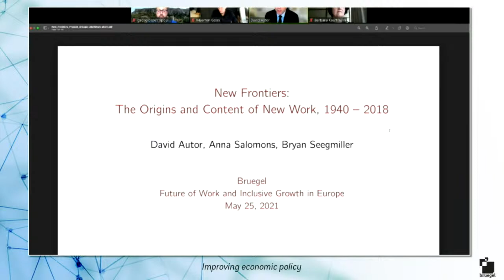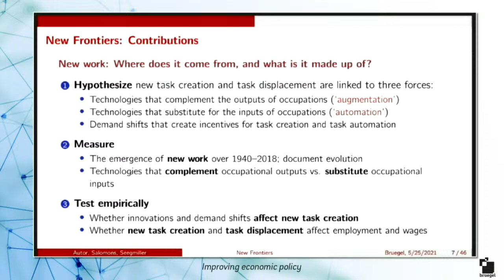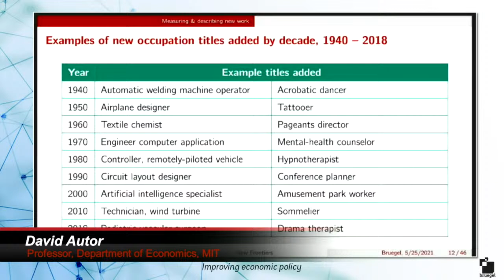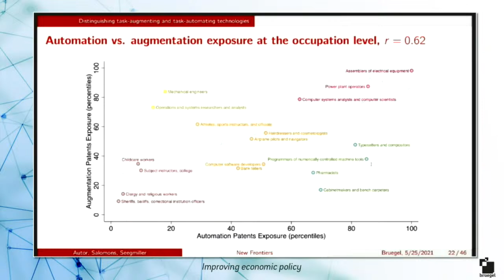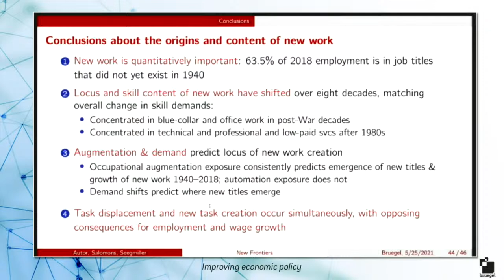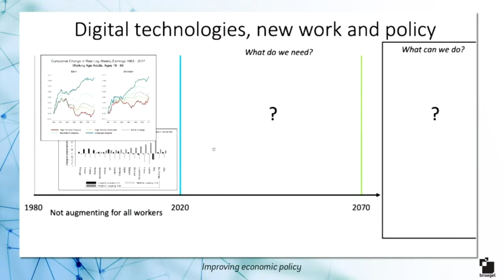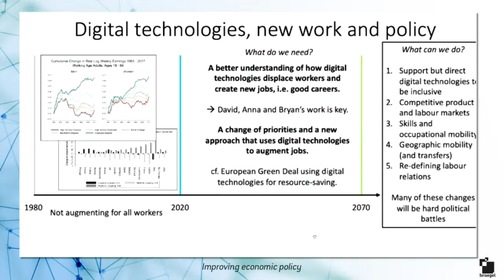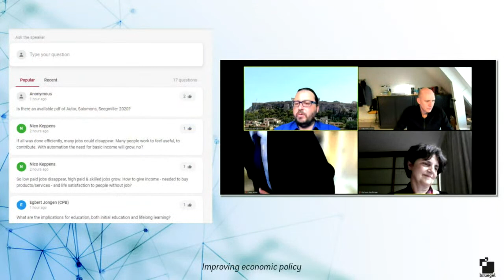The work of the future: How are new jobs created and what are the implications for labour markets?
At this event, we hosted a presentation of the paper ‘New Frontiers: The Origins and Content of New Work, 1940 — 2018’ by David Autor (MIT and NBER) and the findings on the source of ‘new work’, followed by a discussion with an invited panel of academics and policymakers. The paper is co-authored with Anna Salomons and Bryan Seegmiller.

Research on the impact of new technologies on work has illustrated that on the one hand machines can displace workers from performing some job tasks reducing in this way labour demand, but on the other hand they can also make workers more efficient in their tasks raising labour demand. A crucial missing link from this analysis is that job tasks should not be considered as fixed as they also evolve over time. Technology plays a major role in this evolution by creating new forms of work. The paper studies the creation of new job tasks and provides evidence on the origins and content of new work over the last 80 years.

At this event we discussed: What lessons can we learn from this research for the future of work? How important is education and job characteristics for the creation of new jobs tasks? Are new forms of work sufficient to counterbalance the potential displacement effects of technological advancements? What are the implications for the future direction of labour market policy?

This event was produced within the project “Future of Work and Inclusive Growth in Europe“, with the support of the Mastercard Center for Inclusive Growth.